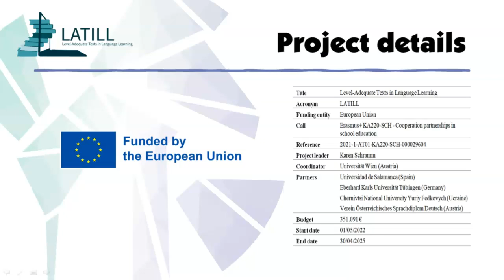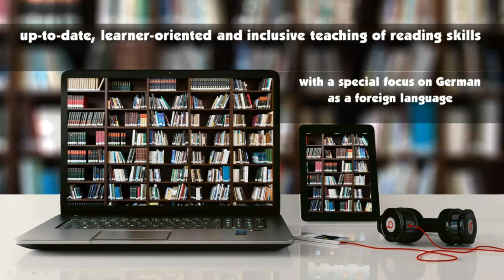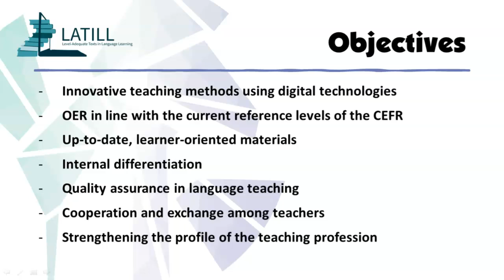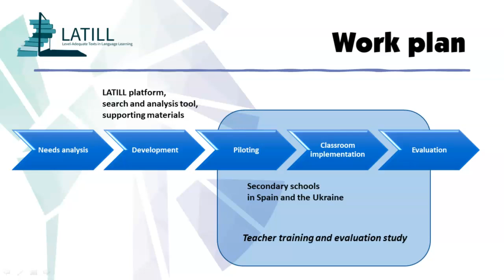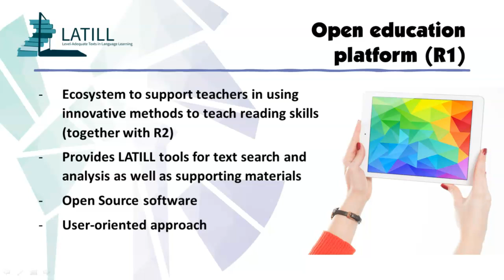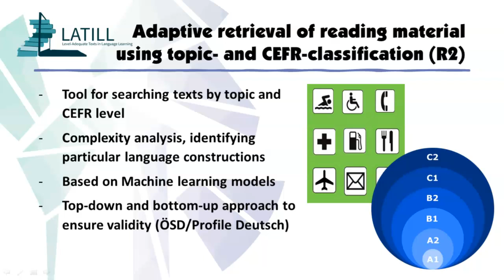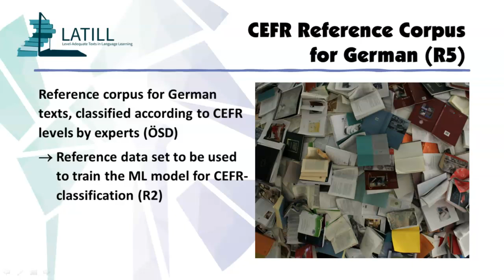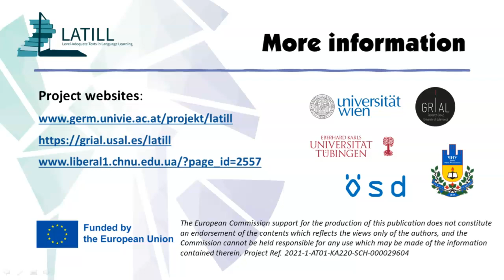ID119 - Enhancing adaptive teaching of reading skills using digital technologies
ID119 - Enhancing adaptive teaching of reading skills using digital technologies: The LATILL project. Martina Kienberger, Alicia García-Holgado, Karen Schramm, Anne Raveling, Detmar Meurers, Bohdana Labinska, Tetiana Koropatnitska, Roberto Therón.